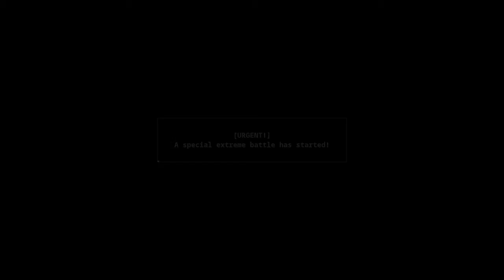Azur Lane: Crosswave 61 - More S-Rank gring + More KRALLICE [Dimensional Bleedthrough]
Late one night (or early one morning), blckmtlfrvr was browsing the PSN store and discovered this, Azur Lane: Crosswave. Similar to Strike Witches (a multi-media franchise featuring anthropomorphic WWII era airplanes), Girls und Panzer (a multi-media franchise featuring anthropomorphic WWII era tanks), and Kantai Collection (or KanColle: a multi-media franchise featuring anthropomorphic WWII era battleships), Azur Lane (a multi-media franchise featuring anthropomorphic WWII era battleships) is an example of moe-anthropomorphism, the representation of non-human objects or concepts with cute female anime characters. This phenomenon is especially prevalent in the sub-genre occasionally referred to as milli-moe in which all of the characters represent the great bygone war-machines of the industrial era.

At some point, the game’s original soundtrack, now heard many times over, will be muted and replaced with other music. This collection of music is 100% sourced from YouTube, and all of the videos can be found in a separate amoeba_dot_blue playlist. Over the course of the latter episodes, we will listen mostly (but not exclusively) to black metal of varying degrees of obscurity. As we explore these examples, I will provide commentary and history as able.

An anime adaptation, which I will reference several times, is available on Hulu at the time I’m writing this. It premiered October 2019. I watched the whole thing. I wouldn’t say the anime is the best thing ever, but it’s worth checking out. Some of the characters featured most prominently include some of my favorites, such as Ayanami, Laffey, and Javelin. These three characters are discussed in the following paragraphs. Like most modern information, all of this comes from Wikipedia, so if there are inaccuracies, it isn’t my fault. One more note here, the franchise also includes some manga and novels, but I have never seen those and am only aware of their existence thanks to, you guessed it, Wikipedia.

Ayanami (Twilled Waves) was the eleventh of twenty-four Fubuki class destroyers. In “Shattered Sword: The Untold Story of the Battle of Midway”, the Fubuki class was described as described as first modern destroyer. It set a new standard for both Japanese vessels and destroyers around the world. They, Despite being much older than many of their adversaries, the Fubuki class destroyers remained formidable opponents to the end of World War II.

Laffey was a Benson class destroyer of the United States Navy during World War II. The Benson class was designed with a machinery arranged specifically to survive torpedo damage. Unlike the previous design, the propulsion system of Benson class ships is not completely disabled by the loss of one or two adjacent compartments. Alas, though the Benson class was designed to be resilient, nothing is eternal. Laffey was laid down (referring to ‘laying the keel’, the formal recognition of the beginning of a ship’s construction) January 1941 and was lost in action November 1942.

Javelin was a J-class destroyer of the Royal Navy, the naval force of the United Kingdom. The J-class, along the K-class and N-class, was designed with two boiler rooms, unlike earlier arrangements. Javelin was was laid down October 1937 and remained in service until she was sold to shipbreakers in June 1949. See what I did there? I provided tons of information about the three characters without telling you anything about their role in Azur Lane.

The second half of this playlist includes a HUGE grind for the platinum trophy. First there is a massive grind for chips to perform a cognitive awakening for each ship. Then, there are a couple of episodes in which progress comes to a complete stop due to a lack of understanding regarding the method with which one increases the affinity of each ship to the level of love. It is quite easy to reach the crush affinity level. This occurs almost automatically, at least when undertaking a platinum attempt. However, to be loved by a battleship, after she is crushing hard, one must then select that ship as the secretary and proceed into approximately ten battles with her in said position. That sounds easy, but there are a large number of ships. Unlike collecting parts, it is not possible to complete this task for multiple ships simultaneously. Before I forget, I should also probably mention that you will need a promise ring for each ship in order to marry or establish an oath with her. These rings are specific to each and every ship, and one must collect ten heart tokens, also specific to each ship, before they can be created. Personally, I think this grind is a little excessive, but you can’t expect to have any fans without a little fan-service.